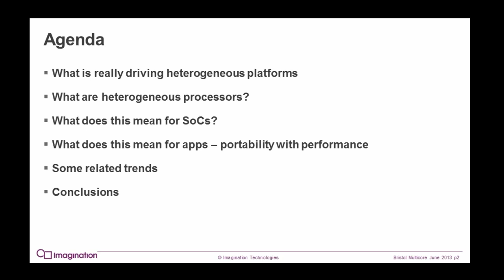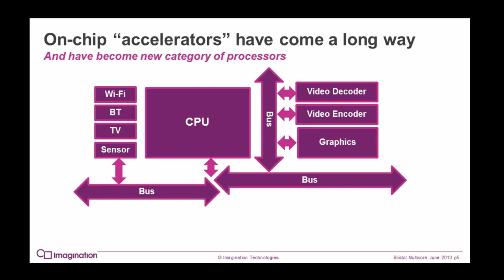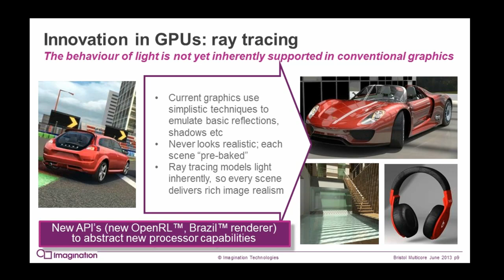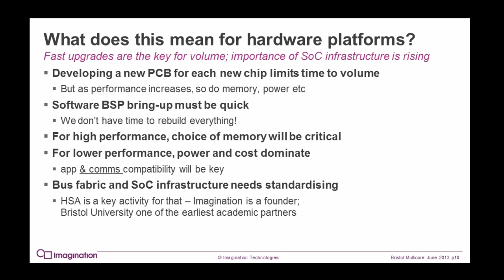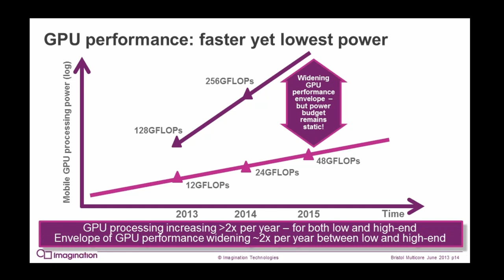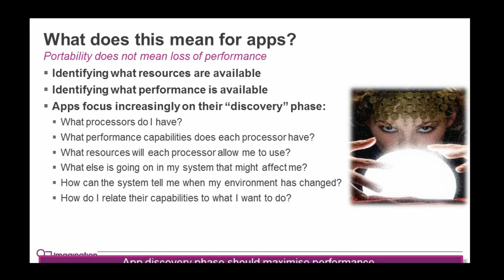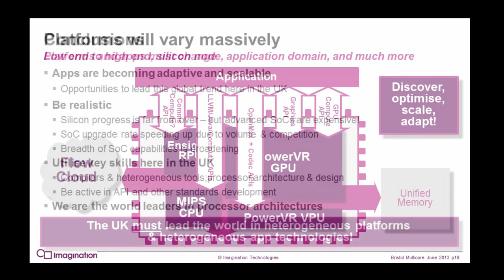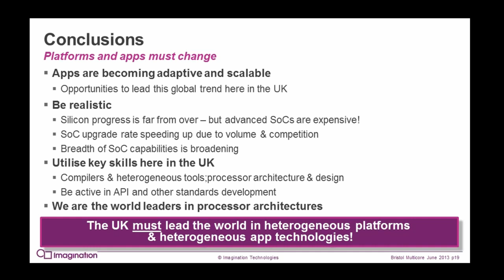Portable Native Performance: The Rise of Heterogeneous Platforms and ISA Independence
Tony will discuss how Imagination uses different hardware and software architectures to implement high performance, highly scalable IP (Intellectual Property) cores covering graphics (GPU), video (VPU), communications (RPU) as well as CPU functionality. Processor architectures designed from the start for scalability make all the difference when designing CPUs, GPUs and other processors for mobile devices. He will also explain why low-level hardware ISA dependency is a concept that is past its sell-by date, as the industry begins to embrace the heterogeneous processing revolution.